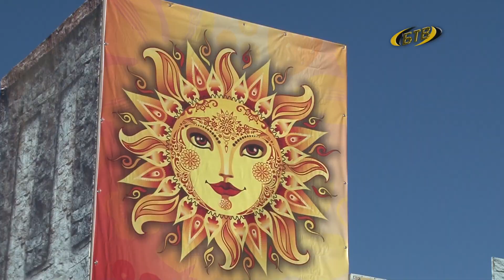Веселые проводы зимы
Шумные веселые гулянья, яркие наряды, щедрый стол. В разгаре самая веселая и сытная неделя  года – Масленица – славянский праздник, который отмечают перед Великим постом. Это аналог карнавала в европейских странах, в народном календаре он знаменует границу зимы и весны.